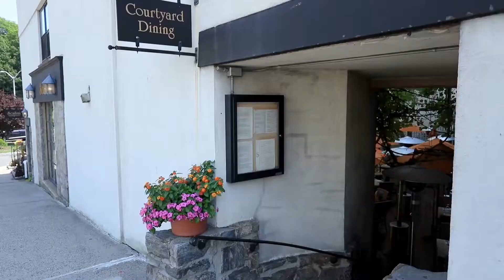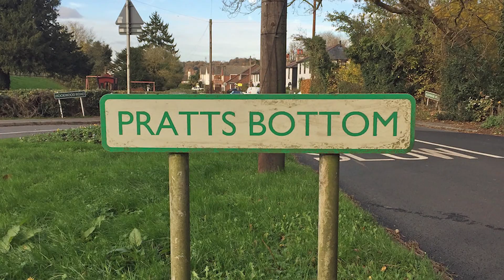Top 10 most exclusive Neighbourhoods in the World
Counting down the 10 most exclusive and most expensive neighbourhoods in the world!

If you’re going to make an insane amount of money, you’re gonna have to live life like you make an insane amount of money. It doesn’t just mean buying the fastest cars or flying in the flashiest jets, it means moving to a postcode that’ll have the mailman proud to deliver your mail.

After all, there's nothing like the subtle flex of living in an extremely expensive neighbourhood surrounded by equally wealthy people. There might not be that many luxurious and exclusive neighbourhoods around, but if you’re gonna live like a billionaire you’re gonna have to pick the right one.

So what are the most expensive neighbourhoods in the world and which one are you gonna move into after making your first couple billion?

Follow for even more good luck